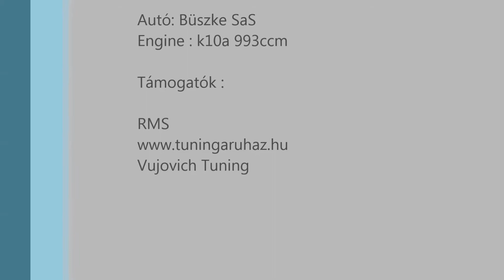Zalalövő Szlalom Show 2018 07 01 Köpci absz 1 idő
Suzuki k10a engine